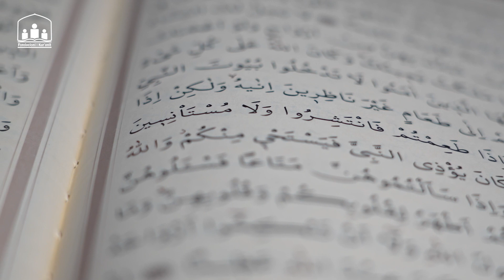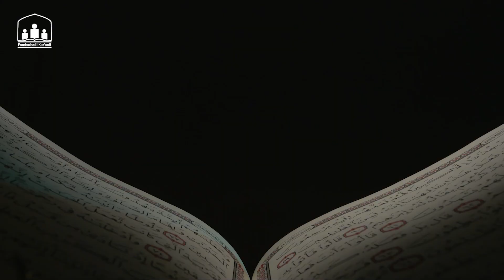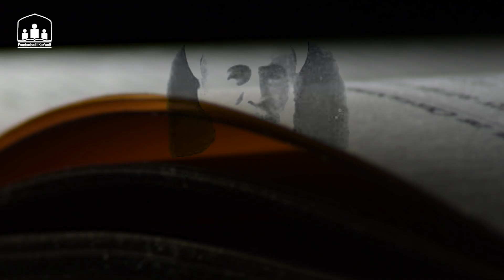Ajka e kuptimeve të Kur'ani Kerijmit